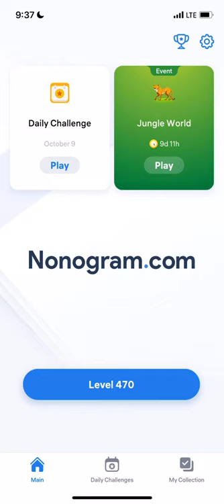Nonogram.com - Number Puzzle LEVEL 470